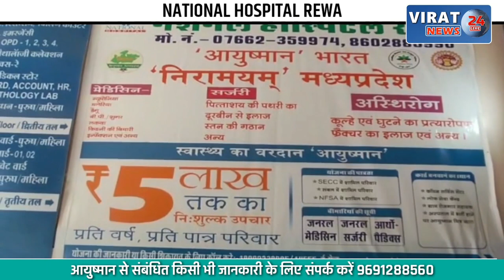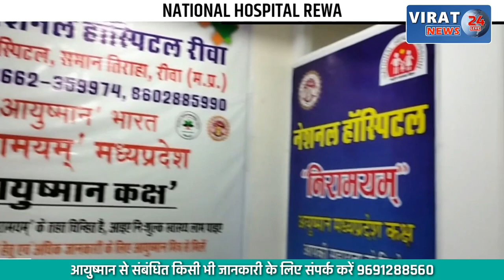वर्दी उतार कर फेंकते दिख रहे आरक्षक को एसपी ने किया निलंबित, देखिये वीडियो....